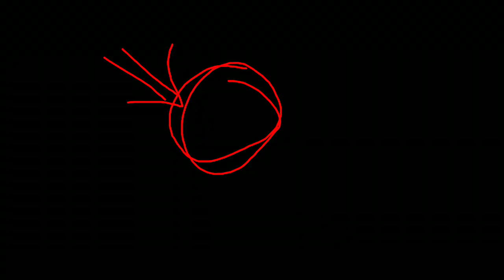Prank call to Jonai Roast star || ফালি দিলোঁ আজি Jonai roaterক | Prank call gone wrong